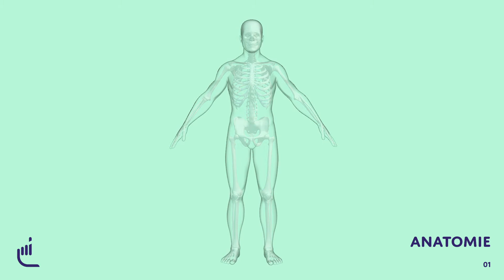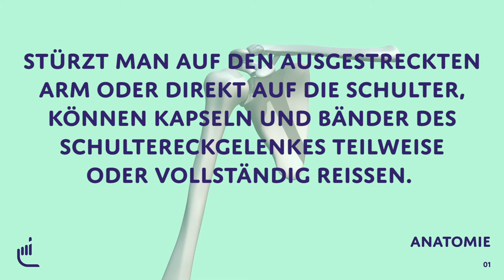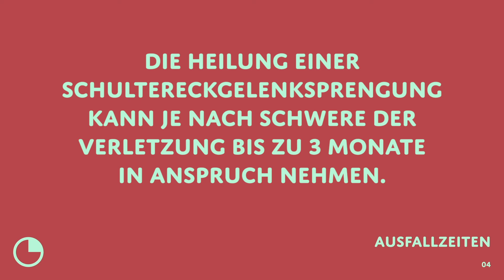Was ist eine Schultereckgelenksprengung?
Durch einen Sturz auf den ausgestreckten Arm oder direkt auf die Schulter, kann es zu einer Verletzung des Schultereckgelenkes kommen, der sogenannten Schultereckgelenksprengung. Dabei können die Kapseln und Bänder des Schultereckgelenkes teilweise oder vollständig reißen, wodurch die Funktion des AC-Gelenkes stark beeinträchtigt werden kann.